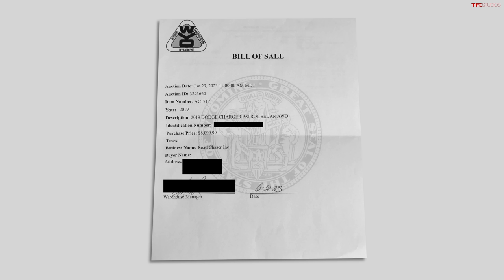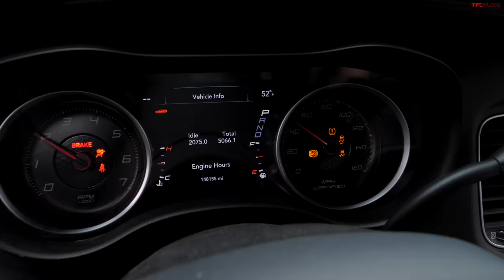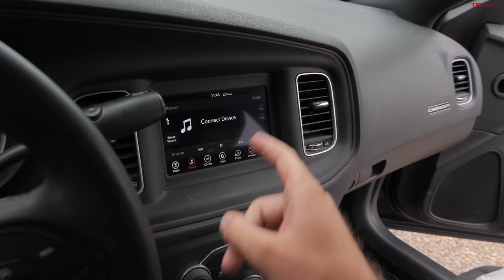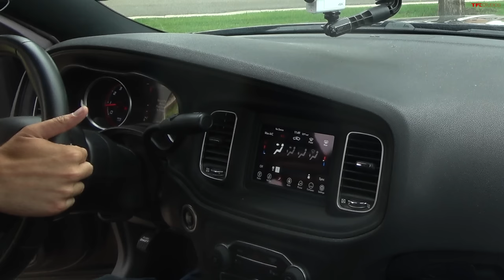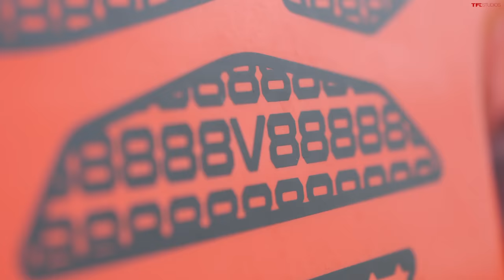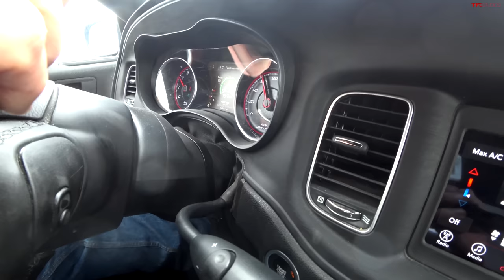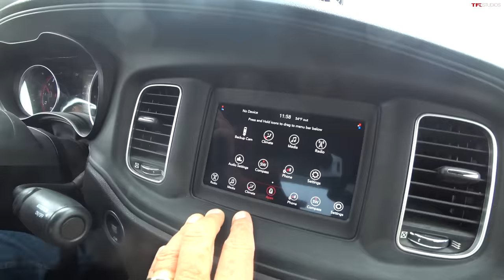We Bought a Car That Was Never Officially For Sale & Immediately Took It Drag Racing!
You have a bewildering number of options if you're shopping a car on the used market...but what if you want something a bit special? Maybe something that's not officially sold to the general public? In this video, Roman, Tommy and Nathan check out the latest TFL purchase...then immediately put it through a drag race!

TIMESTAMPS:
0:00 Intro: Why are we going to Cheyenne?...
3:40 What we bought
10:50 Taking a spin
18:45 The drag race!
23:20 More ideas on the upcoming series